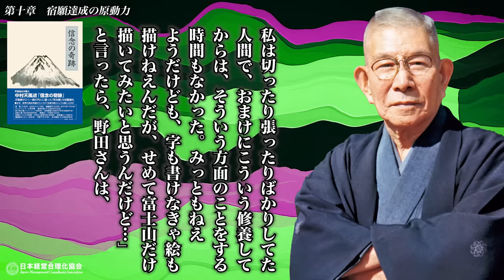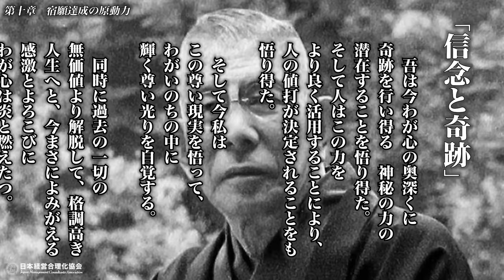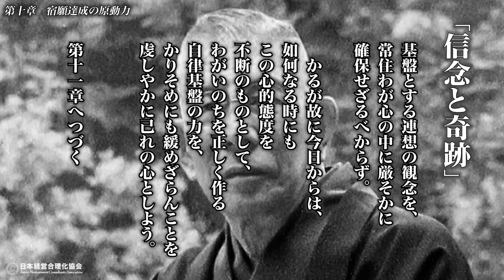《公式》中村天風述 最新刊【信念の奇跡】第十章 宿願達成の原動力（朗読：鈴木優）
●「信念の奇跡」中村天風述／監修  公益財団法人 天風会

　本書は、天風師がごく一部の門人に語った“死生観”を初めて書籍化。未発表のエピソードをまじえながら、自分の描く夢や希望を実現し、生きがいある人生をつくりあげる〈信念の驚くべき力〉と〈その力の活かし方〉を平易な言葉で面白く、熱く語りかける講演録。
　あの大谷翔平選手も学んだとして、話題の天風成功哲学をはじめて読む方も、往年の天風ファンの方にも、新しい気づきと勇気を与える書。

●超貴重な中村天風師本人の肉声で聞き学ぶ！
「積極一貫に生きる」
※サンプル音声を特別公開中です！
注）記録音源の劣化のため、編集をしておりますが音質がよくない巻やノイズがございます。聞き取りにくい箇所には付属の文字起こしテキストをご参照ください。

■中村天風 (なかむらてんぷう)

　明治9年、華族に生まれながら、軍事探偵として満州へ、日露戦時下めざましい活躍をする。死病を治すため欧米、インドを放浪。その間、コロンビア大学で医学を学び、また日本人にして初のヨガ直伝者となる。

　帰国後、東京実業貯蔵銀行頭取をはじめ、大日本製粉（現・日清製粉）重役となるも、大正8年、一切の地位をなげうち、辻説法に転じる。

　その波乱の半生から得た「人生成功の哲学」は、触れるものをたちまち魅了し、皇族、政財界の重鎮をはじめ各界の頂点を極めた幾多の人々が「生涯の師」として心服した。昭和43年没後も、天風門人となる者が後を絶たない。

　平成元年、小会より発刊した講演録「成功の実現」が、全国の経営者に広く読まれ、次第に読者層が広がって、今日の「天風ブーム」となっている。

■朗読：鈴木優
カルピス、フジカラーなどの専属CMモデルとして、子役から芸能業を始める。
現在、女優・朗読者・レポーター・司会の他、企画＆出演を得意としセミナー講師・舞台企画・演出・キャスティング・撮影編集なども手がけ多方面で活動。

●中村天風師に影響を受けた主な人々（敬称略：順不同）

原　敬（元首相）／東郷平八郎（元帥）／浅野総一郎（浅野セメント創業者） 尾崎行雄（元法相）／長谷川直蔵（日本ペイント元社長）／三島徳七（東大名誉教授・文化勲章）／西竹一（オリンピック馬術金メダル） 倉田主税（日立製作所元社長）／飯田清三（野村証券元社長）／村田省蔵（大阪商船元社長・商工相）／渡辺安太郎（大和証券元社長）　 杉浦重剛（儒学者）／山本五十六（元帥）／石川素童（鶴見総持寺禅師）／山本英輔（海軍大将）／池田寅次郎（大審院院長・元中央大学総長）／重宗雄三（元参議院議長）／佐藤義詮（元大阪府知事）／駒形作次（原子力委員会元理事長）／双葉山定次（日本相撲協会元理事長・横綱）／北村西望（長崎平和祈念像製作者・文化勲章）／松本幸四郎＝七世（歌舞伎俳優）／堀越二郎（「零戦」設計者）／松田権六（漆芸家・文化勲章・人間国宝）／内海倫（元人事院総裁）／株木正郎（日立セメント元社長）／大佛次郎（作家）／越後正一（伊藤忠元社長）／廣岡達朗（野球評論家）／山本宗二（東急百貨店元副社長）／岩松三郎（初代最高裁判事・法務省特別顧問）／向野達児（東レメディカル相談役）／園田直（元厚生相・外相）／砂野仁（川崎重工元社長）／庄野五一郎（元水産庁長官）／佐々木義武（元通産相）／小保方宇三郎（講談社最高顧問）／宇野千代（作家）／稲盛和夫（京セラ名誉会長）／素野福次郎（ＴＤＫ相談役）／松下幸之助（松下電器産業創業者）／尾身幸次（元科学技術政策担当大臣）／伊達公子（元テニスプレーヤー）／松岡修造（元テニスプレーヤー） ／船井幸雄（経営コンサルタント）／市川海老蔵（歌舞伎俳優）／大谷翔平（現役メジャーリーガー）　他多数

［監修］公益財団法人 天風会 (てんぷうかい)

　天風会は、人間が本来生まれながらにもっている「いのちの力」を発揮する具体的な理論と実践論である「心身統一法」の普及啓蒙を目的とし、大正8年（1919年）に中村天風により創設された公益法人。
　全国各地に賛助会を組織し、どなたにも気軽にご参加いただける講習会・行修会など各種セミナーを定期的に開催。
　日本経営合理化協会発行の中村天風シリーズは、生前の中村天風師の講演の音源をもとに文字起こしした原稿を、天風会が監修者として、誰でも内容を理解できるように古い言葉使いなどに手を加えたものである。

●「信念の奇跡」目次

「何ものをも怖れず」の篇

　第１章　私の死生観
人間どんなことをしても逃れることができない死／明日何が起きるかわからない人生を安心して生きるには／生に執着すればするほど死を怖れる／私(天風師)の家内が死ぬ2時間前のエピソード／ヨガの聖者カリアッパ師との死についての問答／あんなに死を怖れていた私が怖れなくなったのはなぜか／生きていられることに感謝／死ぬことは死んだのちに考えよ

　第２章　本当の生き方
病になって弱くなった心／死に対する恐怖感のしこりを取りたくて海外へ／死にに帰る最後の旅で偶然、ヨガの哲学者と出会う／インドでの気づき／乏しい食べ物しかないインドで体がぐんぐん回復していったのはなぜか？／強かった心が弱くなった原因をついに発見

　第３章　心の大掃除
心を確実に強く頼もしい状態にする方法／潜在意識の中に入っている思考を組みたてる材料／人間は暗示の世界に生きている／他面暗示と自己暗示／寝ながらできる暗示法／夜と昼の心の使い分け／一番いましむべきものは恐怖観念／因果律の法則／心が消極的になると、恐怖しなくてもいいことまで恐怖するようになる

　第４章　何をするときでもベストを尽くせ
成功を望み、幸福に生きたいという念願を現実化するために大事なこと／心に積極性が失われたら、成功できない／心の態度が運命を良くもすれば悪くもする／積極的精神をつくる５つの方法／怒らず怖れず悲しまず／感情や感覚の衝動を防ぐ方法とは

「天命と宿命」の篇

　第５章　本当の自分とは
北海道に行く青函連絡船のエピソード／人生観の根本を成す重大なこと／自分の本当の正体／人間の心と体はいったいなんだろう／肉体を自分だと考える人／心を自分だと考える人／一切の動力の根源とはなにか／カリアッパ先生から「おまえとはなんだ？」と問われて／人事不省になった歯医者のエピソード

　第６章　天風式坐禅
悟っただけでは人間は完成しない／悟りを開いた高僧の死に際のエピソード／悟れても、それを自分の人生に実行し役立たせないかぎりは空念仏(からねんぶつ)に終わる／坐禅に一番大事にする三昧境(ざんまいきょう)／心の中に雑念妄念がない状態／無念無想に簡単に入る天風式坐禅のやり方

　第７章　人生を支配する法則
心の態度が人生をつくる／蒔いたとおりに花が咲き、実がみのる／人間何しにこの世に来たのか／人間がもって生まれてきた使命とは／人間のみに与えられた偉大な心／常に真・善・美の心で生きよ／自己を考える自己認証がその人をつくりあげる／心の置きどころひとつが、幸福を生みだす玉手箱

　第８章　天命と宿命
運命には「逃れられるもの」と「逃れられないもの」の２つある／宿命は自分の心の力で打開できる／私(天風師)の言葉に腹を立てた会員のエピソード／すべてを「感謝」と「歓喜」にふりかえよ／28種類の消極的な心／原因と結果は相等しき一線の上にある／禍(わざわい)転じて福となす秘訣／宇宙法則に素直にしたがう

「宿願達成」の篇

　第９章　生きがいと喜び
私の人生観／感激で泣いた八角堂のエピソード／喜びのないところに本当の生きがいはない／人間の世界には「できること」と「できないこと」がある／病が良くなって燃えだした欲望／実業界から引退するとき反対した親戚のエピソード／欲望をおさえないで、その欲望にしばられない生き方／血圧を気にしながら酒を飲む男のエピソード／親の言うことを聞かない子供のエピソード／どんな偉い人でも一人で生きられない／池に飛び込んで赤ん坊を助けたエピソード

　第10章　宿願達成の原動力
信念の重要性／「大丈夫、できる」これは信念ではない／信念の実態／心に絶えず念願することを映像化して描く／世界的に有名な造船技士のエピソード／正しい念願なら必ず実現する／私の信念とは／本当の信念には否定も肯定もない／宮本武蔵と細川忠利のエピソード／成るとか成らないとかを考えない／絶対的な積極／潜在意識がもつ驚くべき力／積極的な自己暗示を反復せよ

　第11章　ひたむきにただ想え、気高く、強く、一筋に
心の態度が全人格に反映する／価値のない暗示や消極的な誘惑に負けない／放っておくと暴れだす本能心(動物的情念や欲念)／禅の大家・石川素童のエピソード／理性の力で本能心をコントロールできない／煩悶(はんもん)や苦しみの大根大本は本能心／高級な理想、気高い観念でものを考えるクセをつくる／高級な欲望をもやせ

●本書 第1章の冒頭より
　みなさん、ごきげんよう。天風であります。
　きょうは人間一生の一大事、死生観についてわかりやすく説きたいと思います。
　もちろんきょうのお話は、あなた方にそう思いなさいと強制するんじゃないんですよ。私が現在まで毎日を本当に明るく朗らかに生きている、そのままをお伝えするんです。
お聞きになって、私はそう思えないという人は、あなた方自身で、あなた方の考え方を、あなた方の生命に対してもってりゃいいんです。
　ただ、そうかと思える人は、私同様、毎日一日を、本当になにも死を怖れないで生きられる人間になれるだろうと確信します。
　これだけ申し上げて、単刀直入に、きょうの大問題にふれていきますが、人間どんなことをしても逃れることができない死というものに対する考え方は、人間がこの世に生まれた何万年も前から考えてきた問題だろうと思います。
　仏教のほうでは、死は思うがままにならないものとして諦観を説いてますが、そうでなくても、我々一人ひとりが死について、思い定めた考え方をもっていなきゃ駄目なんです。
　そうでないと、今は平穏無事で、とくに死にそうもないように考えているから安心しちまっているけど、いつなんどき、どんなことが起きるかわからないのが人生だもん。
　いつも言ってるように、変化変転きわまりなし、というのが人生であります。きょうはなにごともなくても、明日もあさってもなにごともないかというと、そうは言えないんだ。
　ちょうど秋の天気と同じで、こんなに立派な秋晴れがあるかと思うくらいに晴れてたのが、数日後にはぐずついてるだろ？
　人生も同じ。「ああ、きょうは幸いだな」と思っていても、ガラリとひっくり返ることがずいぶんあるんだから。
　だから、自分が安心して生きられる、しっかりとした人生観をもたなきゃいけない。
　自分が本当に安心できる人生観をもたずに生きるのは、羅針盤のない船と同じことになっちまう。
　……本文につづく

●日本経営合理化協会は50年間一貫して、社長のための「思想と技術」を提供しています。チャンネル登録していただくと、著名な経営者のセミナー情報、稀有な名経営者の講演など、経営に役立つ情報がコンスタントに手に入ります：